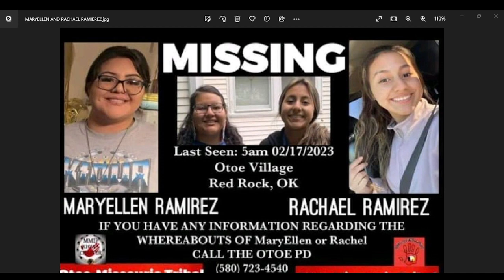HAVE YOU SEEN MISSING SISTERS MARYELLEN AND RACHAEL RAMIREZ MISSING FROM RED ROCK OKLAHOMA?????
FOUND SAFE

ALCOHOLICS ANONYMOUS